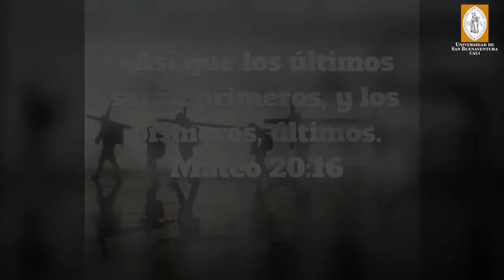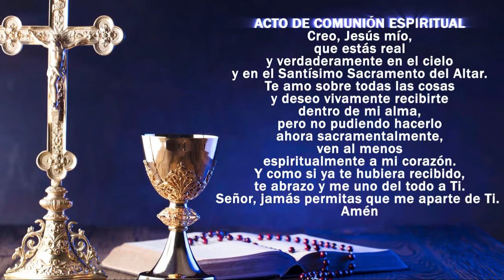Eucaristía domingo, 20 de septiembre de 2020.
Celebramos la Sagrada Eucaristía en nuestra
Te invitamos a que la sigas vía streaming 👇